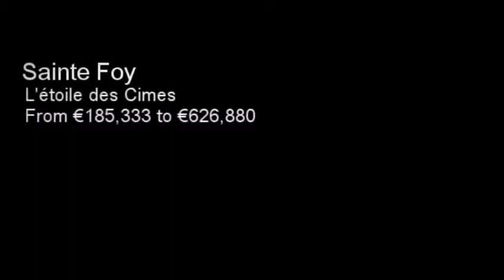Sainte Foy L'étoile des Cimes From €185,333 to €626,880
L'Etoile des Cimes is an Eco-Friendly 4* leaseback development providing both a fantastic lifestyle offering and a strong investment opportunity. Built over two phases with the first phase already complete, these high quality properties provide attractive guaranteed rental yields of up to 4.1%.

Situated in the picturesque village of Saint-Foy, these properties represent a fantastic opportunity to own sought after real estate at a fraction of the price of nearby Val d'Isere.

Located at the bottom of the nearby slopes at an altitude of 1550m, these 1 -- 4 bedroom apartments are perfectly positioned for avid winter sports enthusiasts. The centre of the village is just a short walk from the development as are the nursery slopes and play area. For skiers with a larger appetite, both the Paradiski and l'Espace Killy ski areas which each offer hundreds or metres of skiable terrain.

Inside, this development offers high quality facilities for the exclusive use of owners and their guests, including well-being area, heated swimming pool, sauna and Turkish bath. All the properties feature customisable furnishings, finely decorated interiors, fully equipped, built-in kitchens and flat screen TV's. Underground parking, ski lockers and private cave are also included.

Sainte Foy-en-Tarentaise is a typical Savoyard village and L'Etoile des Cimes blends seamlessly with the local vernacular thanks to the use of local materials and traditional architecture. This beautiful, unspoilt resort has long been the preserve of experienced guides who have been bringing their clients over from Val d'Isere to enjoy the famous powder and off-piste skiing for years.

What is Leaseback property?

The Leaseback structure is a very popular way of buying property in France. Purchasers benefit from a government-backed VAT-refund incentive via a freehold ownership of a property. This property, be it an apartment or house, is leased back to a management company for a minimum period of 9 years, with the investor benefitting from guaranteed annual rental returns from their fully managed and maintained property, relatively low up-front costs and no on-going maintenance or running charges.

The Developer and Management Company

L'Etoile des Cimes is being constructed by one of France's largest and most reputable developers who are highly experienced at delivering high end projects within the most sought after and prestigious resorts in the Alps. The properties themselves will be managed by MMV, the second largest operator in the Alps. This combined with the fact that they are ideally located close to the slopes and international transport links has made these properties a highly rentable commodity, as demonstrated by the sales success of the first phase.

Get to know the area

At 1500m, the village of Sainte Foy en Tarentaise offers  family skiing on the doorstep, with the huge skiing regions of the Paradiski and l'Espace Killy both within easy reach. Surrounded by the mountains and forests of the Vanoise National Park, Sainte Foy is a traditional Tarentaise village which offers a quiet and peaceful lifestyle as well as lots of local facilities.

Offering breath taking views of the valley, this fast growing mountain station is becoming increasingly popular with investors, as its traditional Savoyard feel is to be strictly maintained whilst the village infrastructure grows.